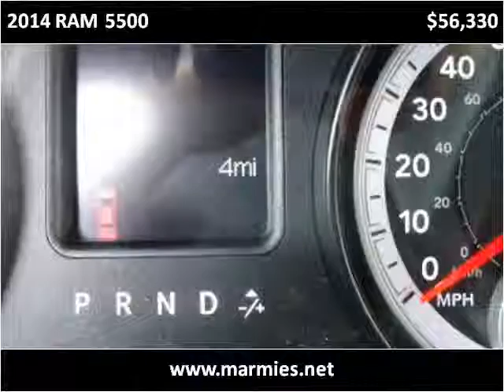2014 RAM 5500 New Cars Great Bend KS